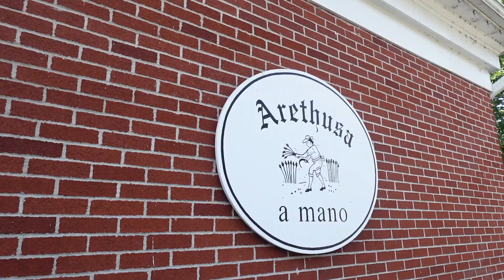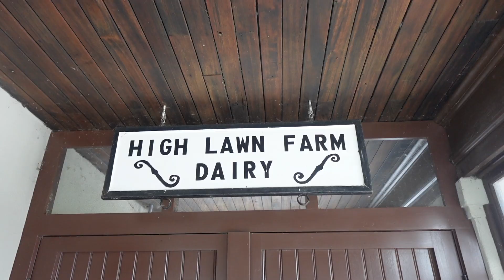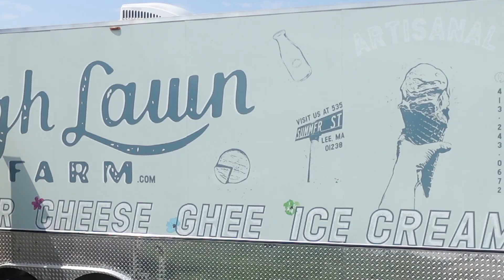WE FOUND A FARM INSIDE A CASTLE... new england roadtrip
travel through Connecticut, The Berkshires and Vermont. Nothing beats New England summers!